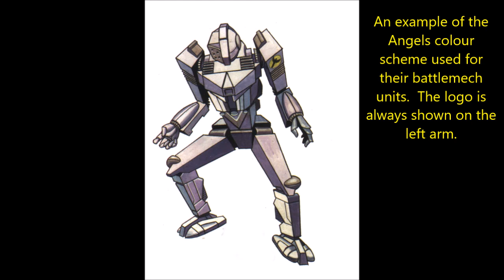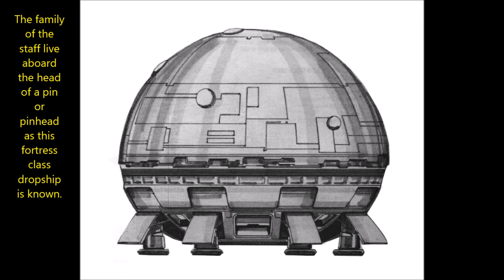LoreWarrior Mercenaries - Avanti's Angels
The famous Avanti's Angels and their history laid bare.  A tough and dependable unit that will get the job done.  Personally I think they are a bit preachy with their all white and gold 'mechs, I almost imagine them dropping to a planet with christian rock playing in the background and the pilots all forming a prayer circle before going to battle ;D